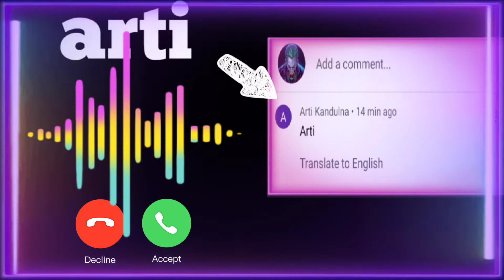Arti naam ki ringtone sound ke sath#naam#arti#ringtone2022